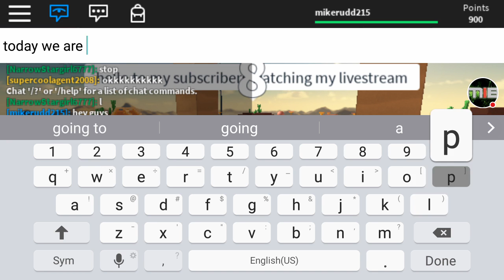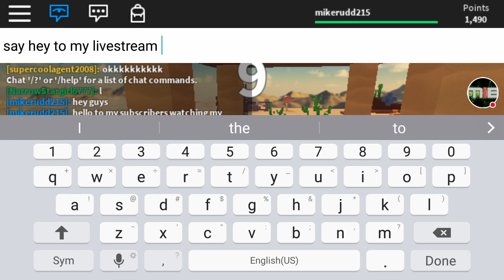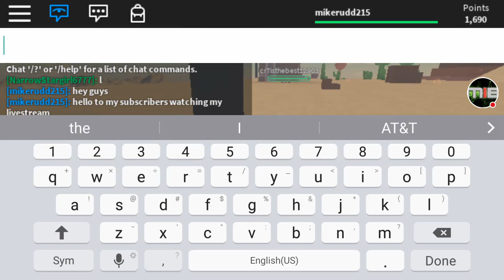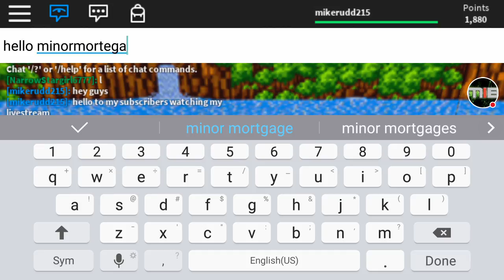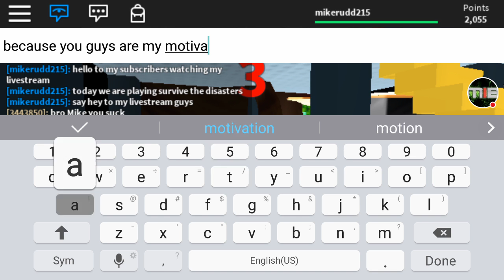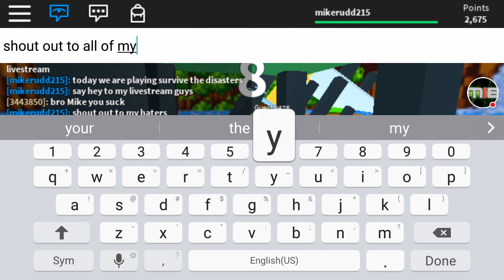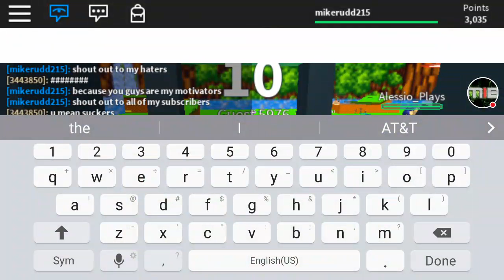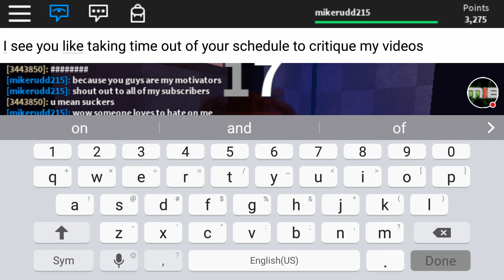Mike Rudd plays roblox